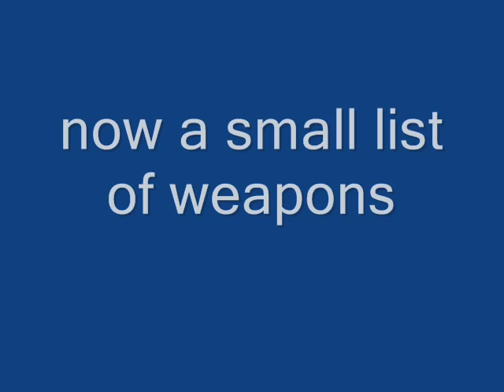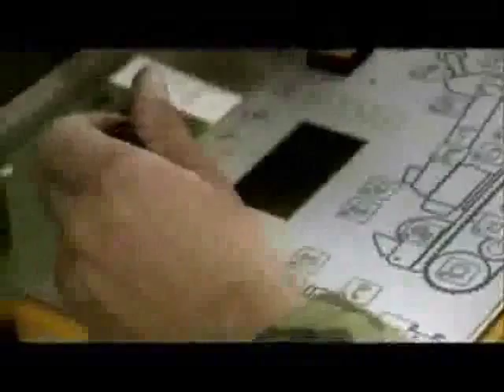Spanish military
in the begining Spanish anthem
and the second song is by A.N.I.M.A.L : Kombativo